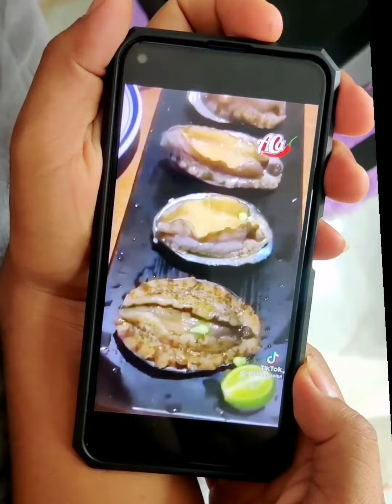lemon lang pala katapat!